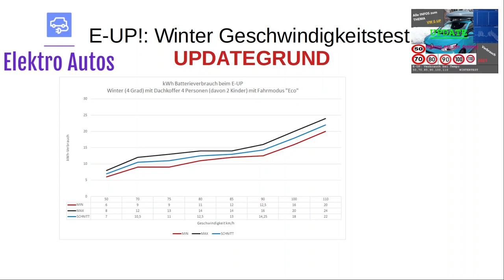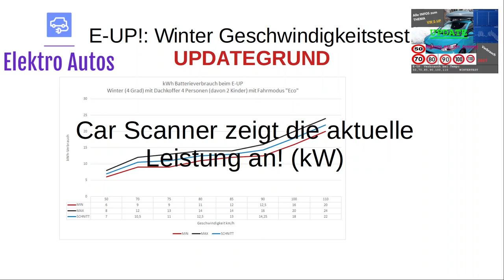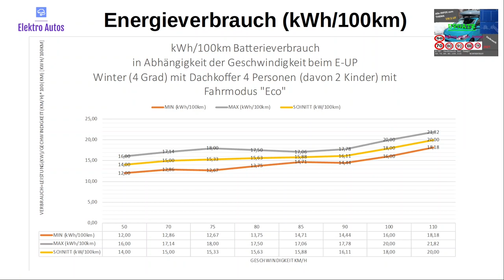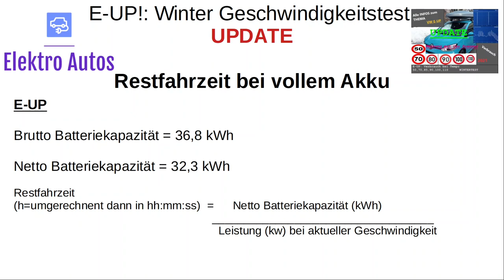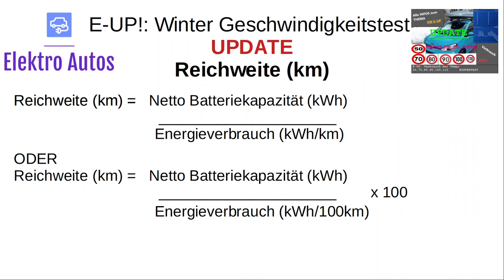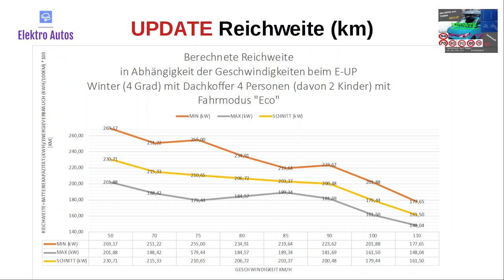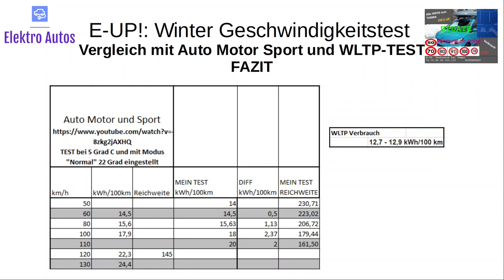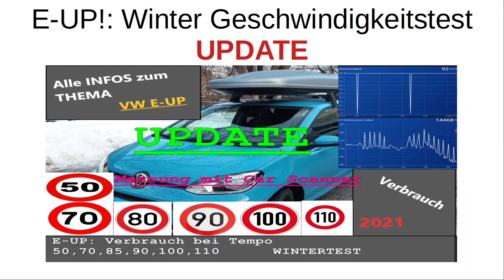E-UP: Winterfahrtest mit 50-110 km/h. Auswertung Energieverbrauch, Restfahrzeit, Reichweite UPDATE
E-UP: Winterverbrauchstest mit 50-110 km/h. Auswertung Energieverbrauch, Restfahrzeit, Reichweite UPDATE

In diesem Video zeige ich die unterschiedlichen Verbrauchswerte in kWh bei Geschwindigkeiten von 50, 70, 75, 80, 85, 90, 100 und 110 km/h.

Gefahren bin ich im Winter (Februar 2021) bei Temperaturen von ca. 4 Grad C und im Auto waren 2 Kinder + 2 Erwachsene und ein großer Dachkoffer.

Jedoch darin gab es leider einen Fehler im Diagramm (statt kWh ist kW korrekt).

Deshalb habe ich nun ein Update zum Geschwindigkeitstest veröffentlicht, wo ich jetzt die Werte in 4 Diagrammen übersichtlich in
Abhängigkeit der gefahrenen Geschwindigkeit darstelle. Hierzu habe ich auch die einzelnen Formeln angeführt:

1. Elektrische Leistung (kW)
2. Energieverbrauch (kWh/100km)
3. Restfahrzeit (h bzw. in hh:mm:ss)
4. Reichweite (km)

Im Anschluss des Videos zeige ich meine gemessenen Werte im Vergleich zu einem Test von "Auto Motor und Sport"

Dieser Test wird im Sommer nochmals wiederholt und dann vergleiche ich die Daten. Wird sicherlich interessant, wieweit es im Sommer bessere Verbrauchswerte gibt.

Habt Ihr eigentlich im Winter ähnliche Verbrauchswerte? Bitte schreibt dies in den Kommentaren.

Sollte noch was unklar oder auch nicht korrekt sein und falls ihr auch gerne andere Tests wünscht teilt mir das einfach in den Kommentaren mit.

Fragen/Anregungen/Verbesserung und Feedback wie immer gerne in die Kommentare...

Inhalt Video:
00:00 Einführung
​0:38 Updategrund
03:58 1. Elektrische Leistung (kW)
04:31 2. Energieverbrauch (kWh/100km)
06:47 3. Restfahrzeit (h bzw. in hh:mm:ss)
09:54 4. Reichweite (km)
13:12 Vergleich der Daten TEST "Auto Motor und Sport"